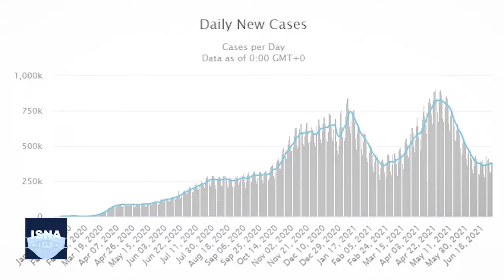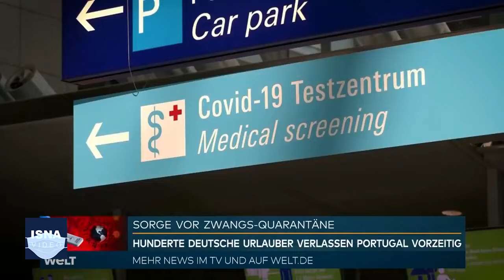کشورگشایی کرونا، این‌بار با رمز "دلتا"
سازمان بهداشت جهانی اعلام کرده میزان مبتلایان کرونا در سطح جهان به کمترین میزان خود از ماه فوریه رسیده اما در عین حال هشدار داده گونۀ دلتا هم‌اکنون در ۹۲ کشور جهان مشاهده شده و این سویه، یک موج مرگبار در مناطق مختلف جهان به راه انداخته است. این سازمان همچنین هشدار داده گونۀ دلتا که نخستین‌بار در هند شناسایی شد، در حال تبدیل شدن به گونۀ غالب کرونا در جهان است.